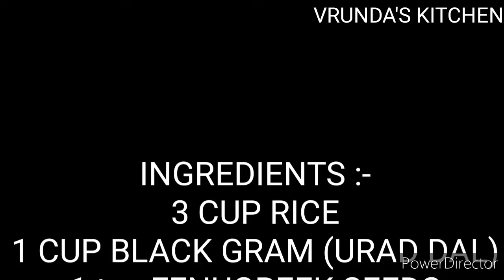BUTTER DOSA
FOR MAKING BUTTER DOSA

INGREDIENTS :-
3 CUP RICE
1 CUP BLACK GRAM (URAD DAL)
1tsp FENUGREEK SEEDS
BUTTER / OIL
SALT TO TASTE
WATER

"VRUNDA'S KITCHEN"